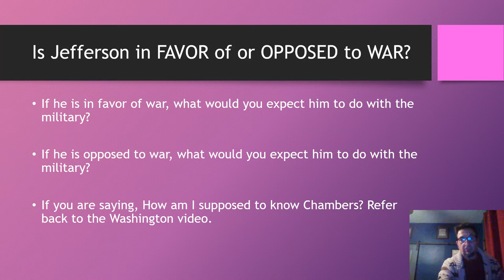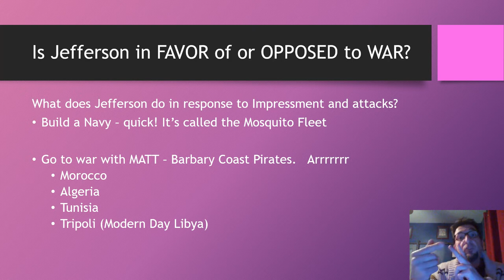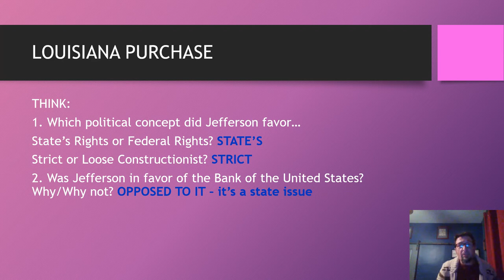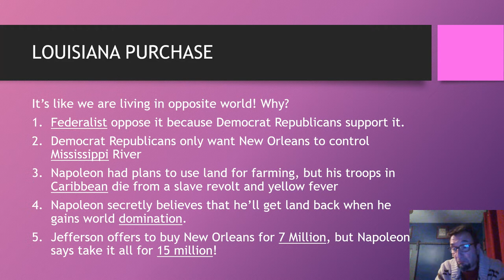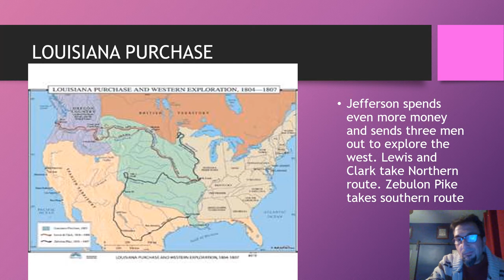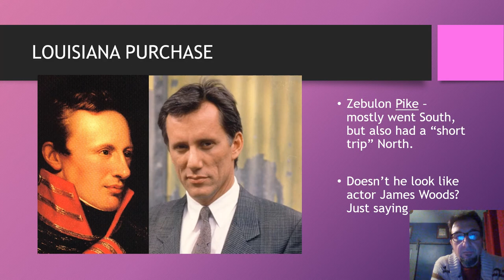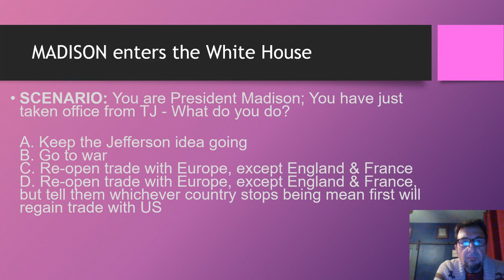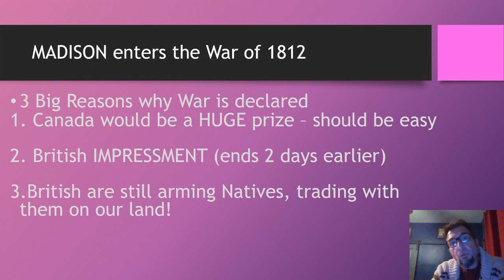JEFFERSON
Mini Lecture for US 1 Students about some of Jefferson's scenarios